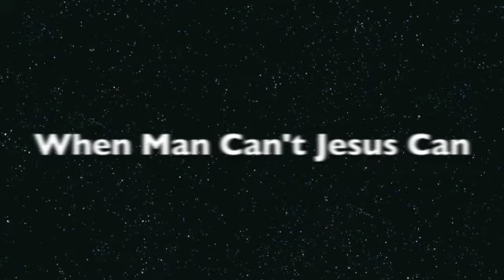Pam Head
When Man Can't Jesus Can